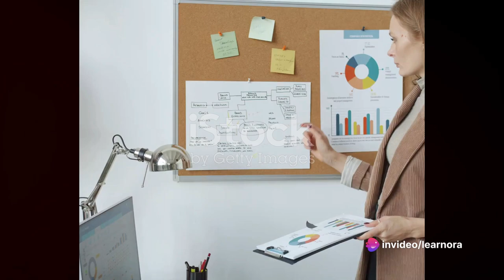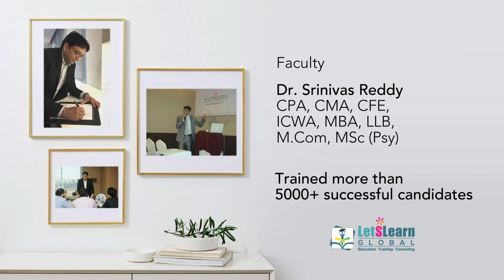CMA Part 1 | Financial Planning Performance and Analytics | Theory of constraints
Theory of Constraints

Theory of Constraints (TOC) Definition:
The Theory of Constraints is a methodology that identifies limiting factors (also known as bottlenecks) causing inefficiencies within a process or system. It aims to optimize the overall performance by focusing on these constraints.

Five Focusing Steps of the Theory of Constraints:
Identify the System’s Bottlenecks:
Bottlenecks are the critical points where production or flow is restricted.
For instance, consider an organization with market demand for a product that goes through three processes: cutting, heating, and assembly. By comparing the total time required in each process to the available time, we can identify the bottleneck. Suppose the heating process takes the longest time; then, it becomes the bottleneck.
Exploit the System’s Bottlenecks:
Ensure that the bottleneck resource is actively utilized and produces as many units as possible.
Prioritize productivity and utilization.
Example: In “The Goal,” Alex ensured that machines were always running during breaks and that workers were present at furnaces even during idle periods.
Subordinate Everything Else to the Bottlenecks:
The production schedule should align with the capacity of the bottleneck resource.
Non-bottleneck activities should be synchronized with the bottleneck.
Remember, optimizing non-bottlenecks won’t significantly improve overall throughput.
Elevate the System’s Bottlenecks:
Invest in improving the bottleneck’s capacity.
Allocate resources to enhance the bottleneck process.
Example: Upgrading machinery or training workers to increase the bottleneck’s efficiency.
Repeat the Process Continuously:
As bottlenecks shift or new ones emerge, revisit the steps.
Continuous improvement ensures sustained efficiency gains.
Throughput Margin (TOC-Based Throughput):
Throughput refers to the rate of production within a given period (e.g., hourly or daily).
In TOC, throughput is measured in dollars using this formula:
Throughput Margin = Sales Revenue - Variable Costs
It’s akin to the traditional concept of contribution margin (sales revenue minus variable costs).
Examples of Theory of Constraints:
Manufacturing:
Suppose a factory produces widgets. The assembly process is the bottleneck due to limited machine capacity. Applying TOC, the company focuses on maximizing widget production at the assembly stage.
Result: Increased overall throughput.
Project Management:
A software development project faces delays in coding (bottleneck). By prioritizing coding tasks and ensuring developers work on the bottleneck, the project accelerates.
Outcome: Faster project completion.